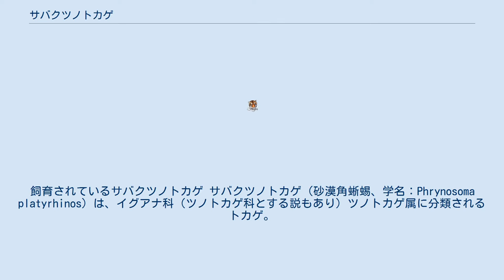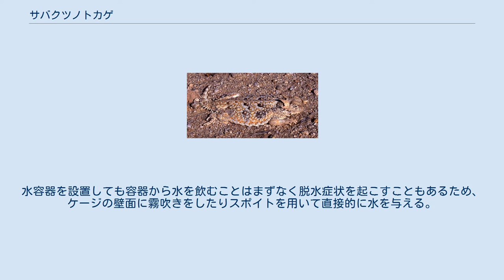サバクツノトカゲ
飼育されているサバクツノトカゲ サバクツノトカゲ（砂漠角蜥蜴、学名：Phrynosoma platyrhinos）は、イグアナ科（ツノトカゲ科とする説もあり）ツノトカゲ属に分類されるトカゲ。
 アメリカ合衆国（アイダホ州、カリフォルニア州北東部、ネバダ州北部、モンタナ州南部、ユタ州北部） アメリカ合衆国（アリゾナ州西部、カリフォルニア州南東部、ネバダ州南部、ユタ州南部）、メキシコ（ソノラ州、バハカリフォルニア州北部） 全長7-13cm。
体形は非常に扁平。
体側面には襞状の鱗が1列に並ぶ。
腹面の鱗は滑らか。
後頭部にはやや短い角状の鱗がある。
背面には赤、褐色、白、灰色などの複雑な斑紋が入る。
 基底が砂や砂礫の、砂漠や荒地などに生息する。
昼行性。
危険を感じると体を平たくして相手をやり過ごすか、茂みの中へ逃げこむ。
また口を大きく開けて相手に噛みつき威嚇することもある。
さらに眼から相手の眼を目掛けて、天敵であるイヌやオオカミが嫌う成分が含まれている血液を射出することもある。
この時、体内の三分の一の血液を放出する。
血液を最大1m先まで飛ばすことができる。
 食性は動物食の強い雑食で、主にアリを食べるが、植物質を食べることもある。
6-7月に1回に2-16個の卵を産む。
 ペット用として流通されることがあり国を超えて売買されている。
野生個体だけでなく飼育下繁殖個体が流通することもある。
飼育は難しく、飼育下繁殖だけではなく長期飼育例も少ない。
シート状の遠赤外線ヒーターや保温用の電球などで保温し、それとは別に昼間（もしくは照明と合わせて一定時間）小型の保温用の電球などをケージの中へ照射し局所的に高温になる場所を作る。
照明として紫外線照射量の多い専用の蛍光灯やメタルハライドランプを一定時間点灯する。
水容器を設置しても容器から水を飲むことはまずなく脱水症状を起こすこともあるため、ケージの壁面に霧吹きをしたりスポイトを用いて直接的に水を与える。
餌は必ずしもアリのみを与える必要はないと考えられているが、大量の小型昆虫（コオロギの幼虫など）を比較的高い頻度で与える必要がある。
 ^ 【動画】血の涙で攻撃！ ツノトカゲ、驚異の護身術 ナショナルジオグラフィック　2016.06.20